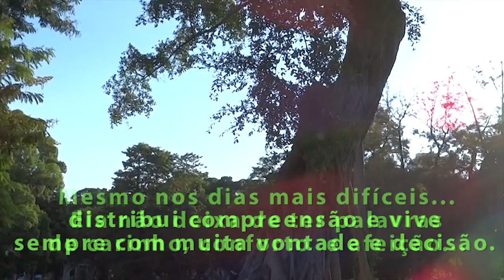MÃE É ESPECIAL - DOMICIO COSTA ok AUTOR: TONINHO BONDADE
Mensagem:   Mãe é especial
Intérprete: Domicio Costa
Autor: Antonio Marcos Pires

Mãe é especial...
está sempre em todos os lugares
vira uma leoa para brigar pelos filhos
perde noites de sono para velar o sono
do filho
nasce e renasce a todo instante com
força que vem da terra, e garra de campeã
Mãe é especial...
Todos os dias ...todos os momentos
Em todos lugar do universo
É Multitarefas...
Não se cansa...não reclama...
É verso, é palavra, é livro, é dia,
É noite, é madrugada...
Mãe é especial...
É silêncio...mistério. palavra...
Sorriso...lágrima...beleza comparada
a uma flor.
Mãe é especial...
Coloca o avental...vai pra cozinha...
Trabalha fora, atende o filho
Pacientemente, ouve, aconselha,
Afaga, segura forte na mão.
Mãe é especial.
Mesmo nos dias mais difíceis...
Ela não deixa de ter palavras
de carinho, conforto  e afeição...
distribui compreensão...e vive
sempre com muita vontade e decisão.
Mãe é especial...
Mesmo zangada...mesmo quando
está chateada...ela é meiga...
Pura. cheia de coragem. perfeita
Em tudo. e sabe distribuir
Calor, amor e muita proteção
e dedicação.